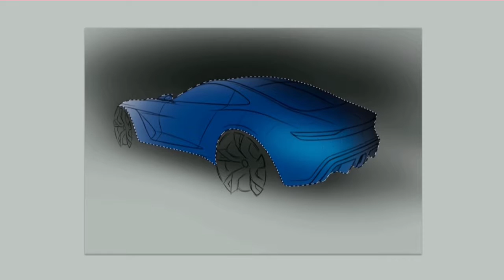Alfa Romeo 6C rear | Episode #42